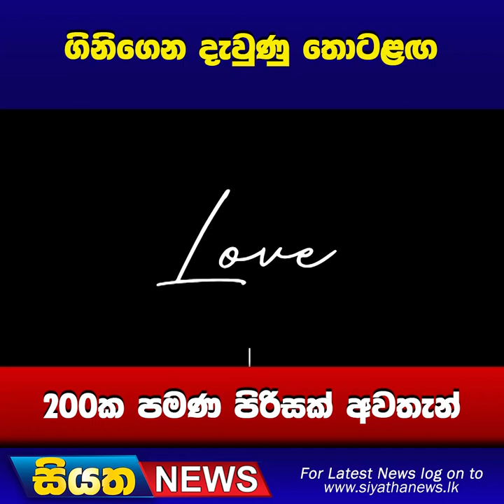ගිනිගෙන දැවුණු තොටළග - 200ක පමණ පිරිසක් අවතැන් | Siyatha News